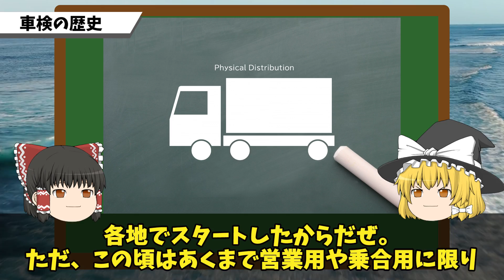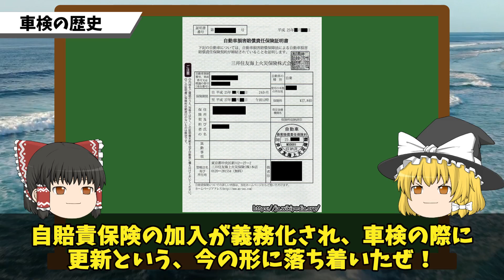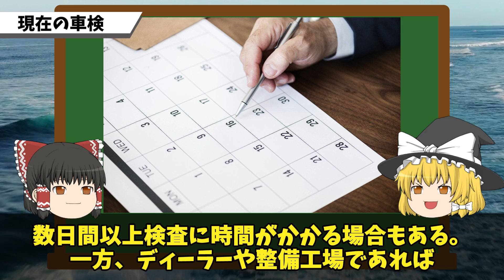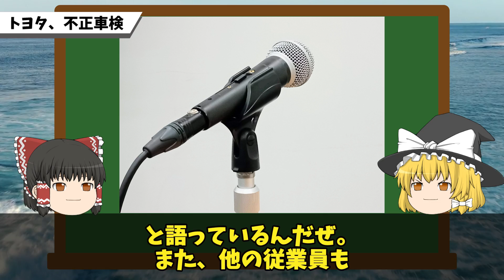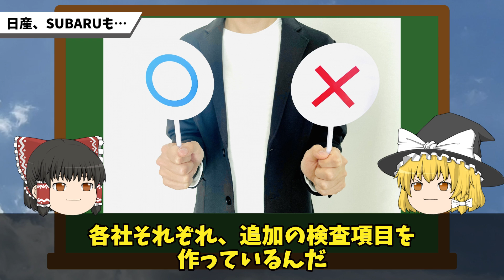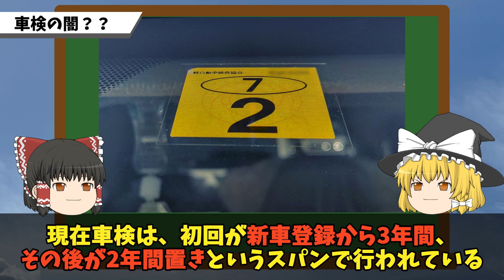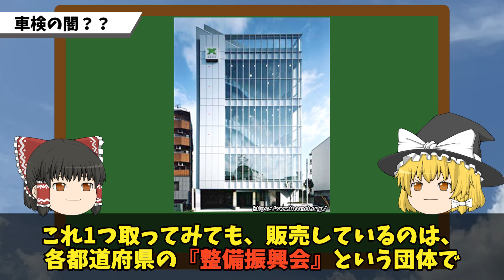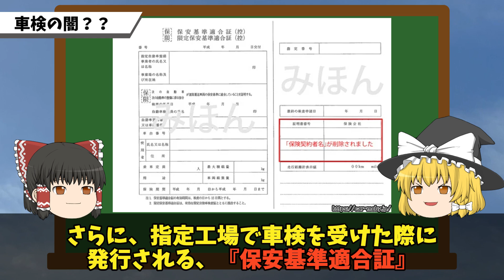【あの大手でも起きていた!】不正車検の実態!なぜ続出する理由と、業界の利権に迫る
不正車検はビッグモーターだけじゃなかったよ…